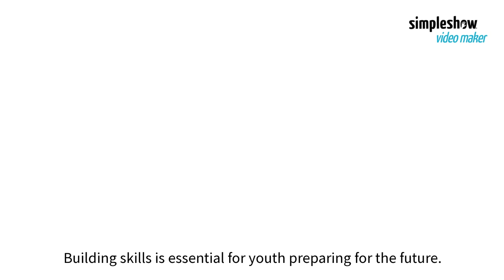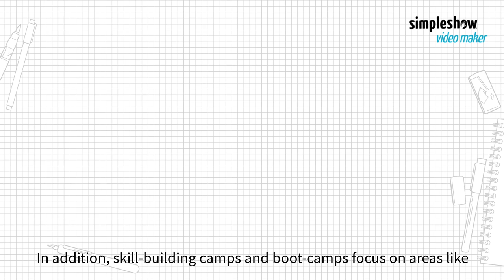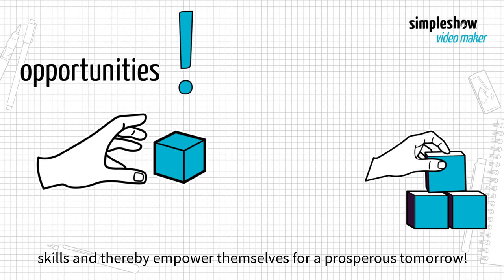How Youth Can Improve Skills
This video, in association with International Youth Day, focuses on opportunities for youth to build skills and empower themselves. Quality education is critical, but we also explore other opportunities that aid learning and skill-building, contributing to personal and professional development.